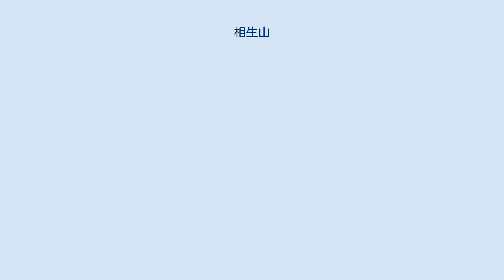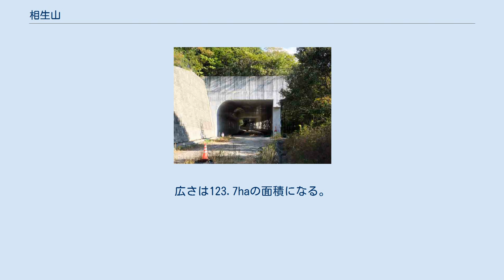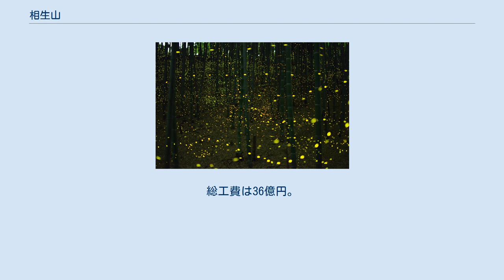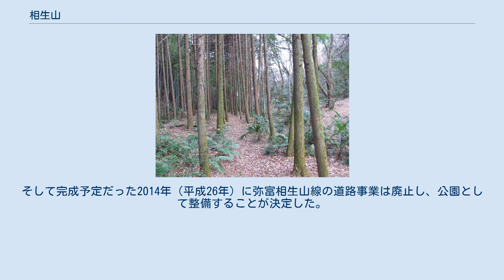相生山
相生山を南南東から望む 相生山（あいおいやま）は、愛知県名古屋市天白区にある3つの台地からなる丘陵に近い、標高60メートルの低山である。
『相生』という名称は謡曲や古今集に出る『住の江の松は相生』などからとられたものとみられており、この地に松林が多かったと考えられる。
また相生山西側の地名に菅田という場所があり菅が茂っていたということが想像される。
 相生山は尾張丘陵の先端の天白川・扇川に挟まれた鳴海丘陵に位置する。
ちなみに鳴海丘陵は瀬戸層群矢田川累層と八事層により構成されている。
そして八事層はカオリン鉱物のメタハロイサイトという粘土層で、全国的にも珍しい古赤黄色土で構成されている。
そのため現在のように雑木林が茂る以前、かつての相生山は、風化により著しく赤褐色となった粘土層が西日により赤く映えていた。
 1940年（昭和15年）12月、防空法と連動し防空緑地として都市計画されるなどし、以降数度の都市計画を経て現在の形に至る。
広さは123.7haの面積になる。
 近年では、1998年（平成10年）3月に開園した相生山緑地オアシスの森として呼称される。
 オアシスの森には、整備された散策コースが設置されている。
南部は、古くからの姿を残し雑木林が多い。
 また相生山には様々な動植物を観察することができるが、とりわけヒメボタルの生息地として初夏には多く人が訪れる。
またホタルのエサとなる準絶滅危惧種指定のウメムラシタラガイも生息している。
 名古屋市内では珍しくタヌキ、キジ、カブトムシ、クワガタムシ、ホタルなどが観察できる。
 また2001年（平成13年）頃までは準絶滅危惧種のオオタカの営巣も見られた。
 植物では、梅、山桜、コナラ、クヌギ、紅葉、ヤマツツジ、コクラン、ドクダミなどさまざまな植物が自生している。
 相生山の南東の「もみじ谷」や「徳林寺」のすぐ近くに、葉書が多数収められた記念塔がある。
 これは1927年（昭和2年）8月に、新愛知新聞社（現：中日新聞社）が、愛知県下の「新十名所」を葉書により募集。
相生山も応募し、投票数8,507,608通で見事5位に選ばれた。
その記念と観光地になるようにと高岡徹宗により葉書塔が設立された。
 相生山の象徴ともなった葉書塔だったが、戦争など時とともに忘れ去られ風化していたのを、相生山保存会が町内会・郵政関係者など多くの団体や個人の協力を得て修復し、現在に至る。
 建設途中で廃止となった弥富相生山線 相生山の中心付近、南北に山を分断するように都市計画道路を渡す計画が、1957年（昭和32年）に起こった。
 1993年（平成5年）には都市計画事業認可を受け事業着手。
近隣住民の反対の声や専門家のアドバイスなどにより、2004年（平成16年）には環境に配慮するという形で計画変更を若干したものの、工事は進められた。
総工費は36億円。
 2009年（平成21年）には名古屋市長による対話集会を行い、全体の8割にあたる700mまで工事が進んでいたものの、2010年（平成22年）には工事が中断された。
そして完成予定だった2014年（平成26年）に弥富相生山線の道路事業は廃止し、公園として整備することが決定した。
高架部分に関してはニューヨークの実例を参考に空中公園にするなどの案も出されている。
 しかし、道路工事の大部分が完了しているため、相生山の環境への影響や、今後の用途、巨額の税金投入してまでの工事を途中で中断し廃止にするなどのことに対して、議論は今もなお続く。